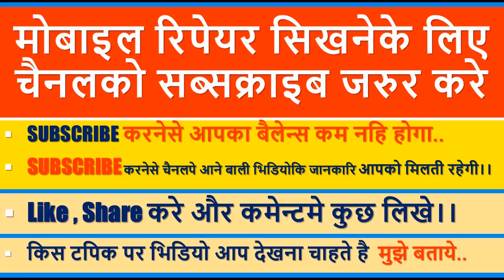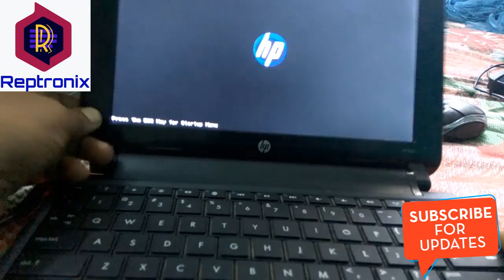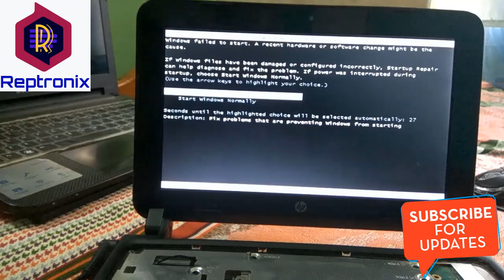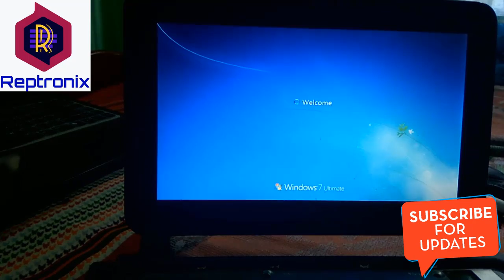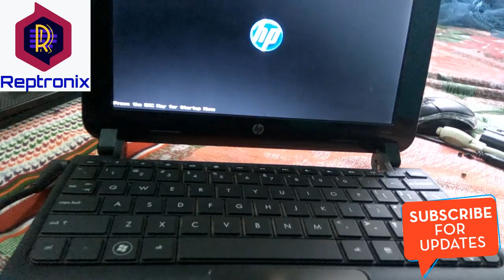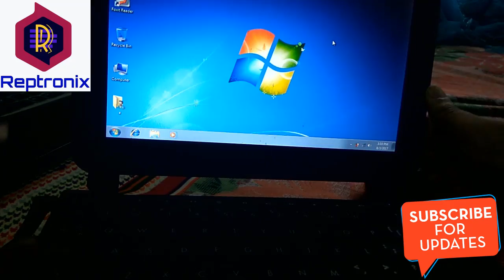How to repair Beep Problem in Any laptop | Chip level laptop repairing course in Hindi for FREE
how to repair laptop beeps when starting, to know this process watch this video till the end. laptop beep may be due to keypad, RAM, Graphic & Processor so to know how we can identify and repair this types of problem in mobile phone watch this video till the end.
This channel is aimed to provide videos series to train people about how anyone can repair almost all type of electronic devices very easily and generate more incomes from home without investing for rare and valuable training. On this channel people will get easy and step by step video tutorials which will train them to repair any electronics device they have at home. also people can generate good income by making electronics repairing as their profession.. thanks Your Trainer on this channel..Mr. Sahil Yadav
If you want to be a mobile repair engineer or laptop repair engineer then join this channel. on this channel you will get series of mobile repair training videos for all level students. Its a volunteer effort to guide the nation and world youth toward employment through technical education . i hopw it will support you to empower and be independet and for this you have to spend nothing so you are going to save while learnig this course on this channel because this course cost many thousands if you go to any institute to get it. This is the open plateform where you can get openion of many students as well. so hurry up subscribe this channel and start getting technical knowledge staying at your home and with no cost.
 Regards,
Sahil Yadav.